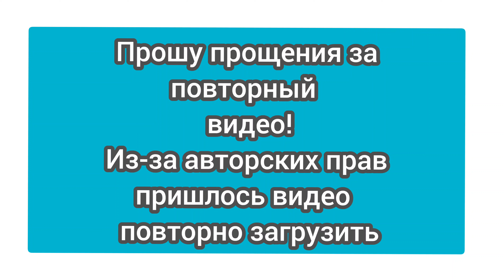СКРОМНАЯ СВАДЬБА🇹🇯 ТАДЖИКИСТАН.💒HUMBLE WEDDING🤵👰🎉